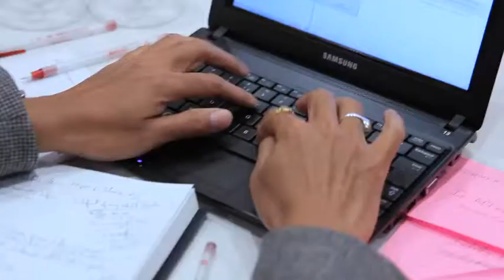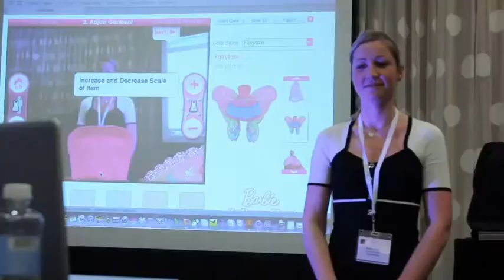New Digital Economics Executive Brainstorm, Silicon Valley, 2012